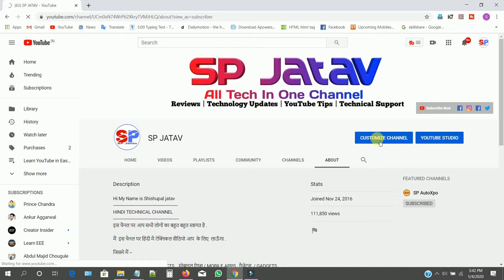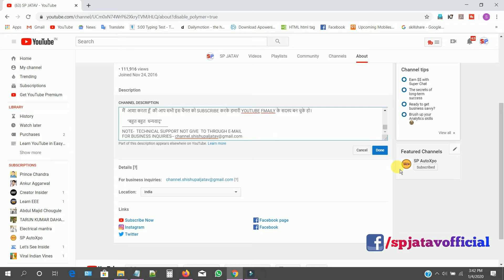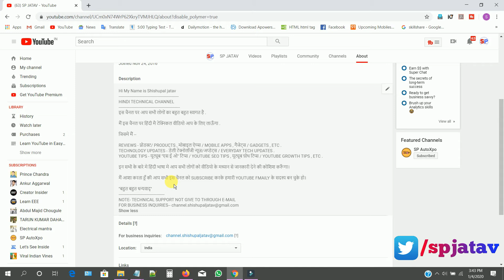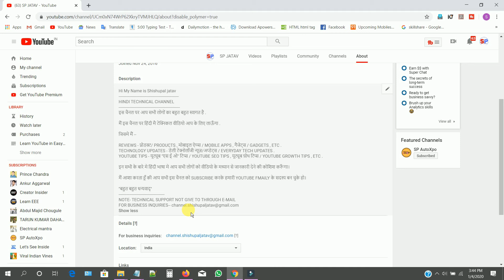How to Write Proper YouTube Channel About 2020 | YouTube Channel का About लिखना सीख लो | SP Jatav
Hello Friends,
Is video mai aapko apne youtube channel ka proper about lekhna btaunga ke
proper about section kaise bhare...
Save My Playlist Learn "Youtube in Easy Way in 2020"
Your queries..
How to Write Proper YouTube Channel About 2020
apne youtube channel ka about kaise lekhe proper

I HOPE YOU LIKE THE VIDEO .
Note.-- All Content Used is Copyright to "Sp Jatav"
"I Will Take Strict Action"
...--"Thanks"--..